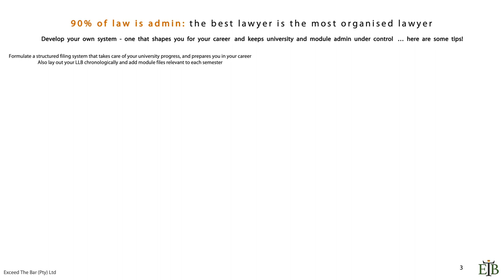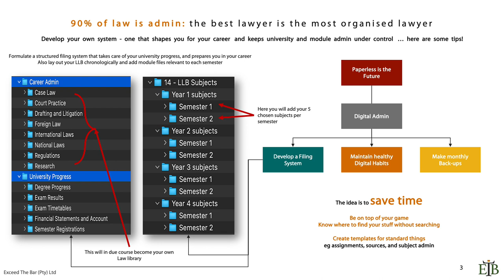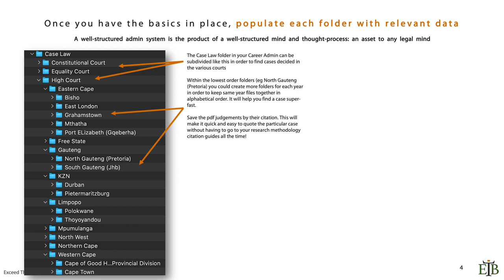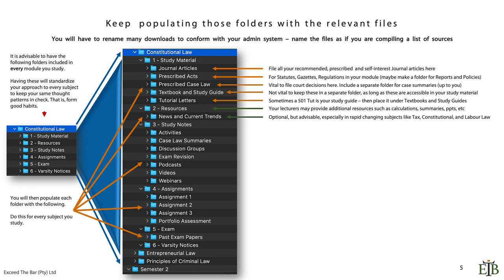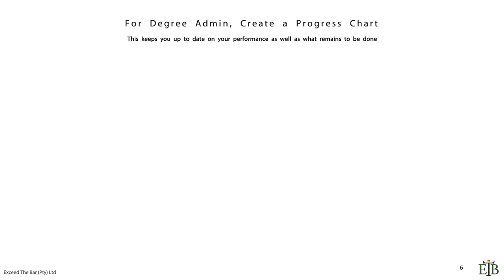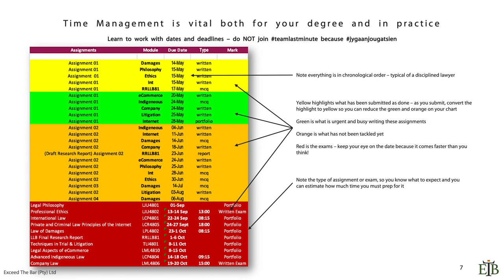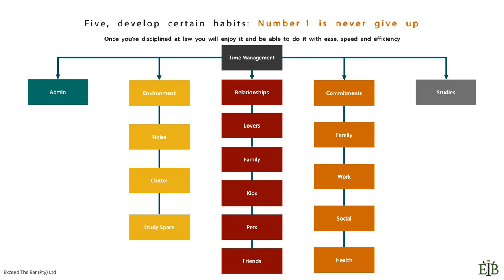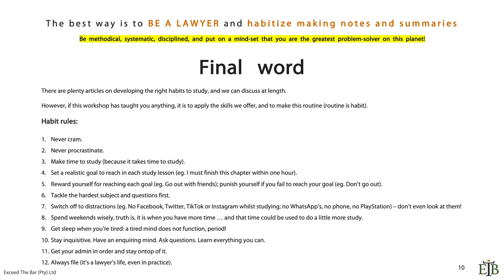Lecture 9/9 How to Create Good Study Admin and Habits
This is the ninth of 9 videos in our series on How to Study Law. This series presents a variety of study skills to law students and covers how to effectively approach each source, as well as how to summarize case law.

This is a free course. Our other paid courses are available on our

This video on How to Create Good Study Admin and Habits looks in-depth at the administration of knowledge. We show you how to generate an effective electronic filing system adequate for any goals you have, especially with meticulously categorizing various study aspects that set you up for your career. Key amongst this is how to create your own electronic law library, and time-managing core distractions that lawyers encounter.